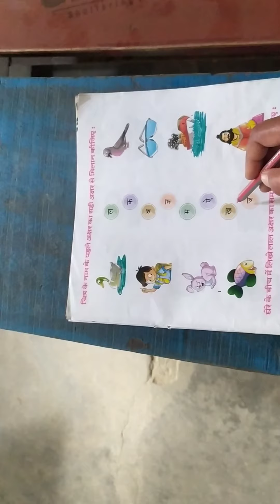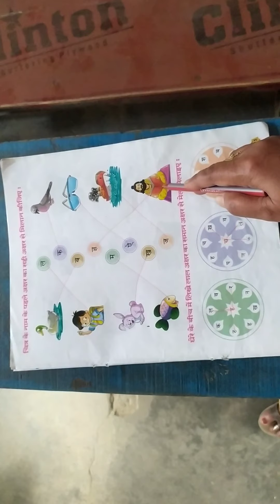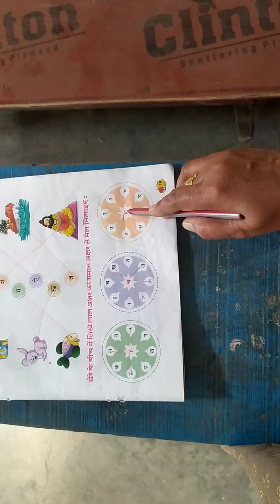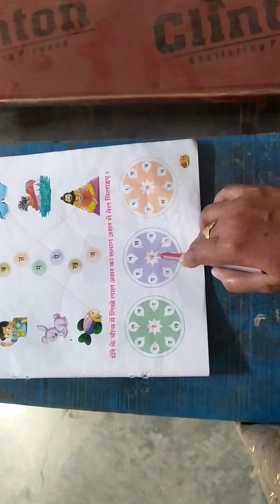class LKG Hindi reading book page no 15